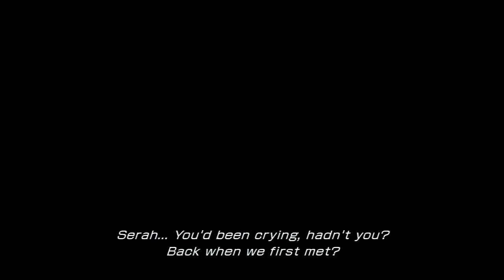Detonado Final Fantasy XIII #054 - Sulyya Springs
Neste vídeo exploramos uma nova área e descobrimos um pouco mais sobre a Vanille, especialmente o fato dela ter tido contato com Serah. Também lidamos com alguns peixes malditos.